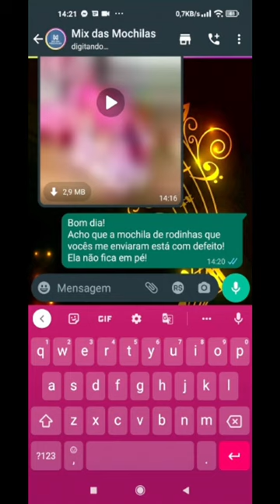SEGREDO SOBRE COMO USAR A TRAVA DAS MOCHILAS DE RODINHAS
Você também comprou uma mochila de rodinhas que não trava de jeito nenhum e fica caindo para a frente?

A solução pode ser essa: muitos modelos vêm com os dois novos modelos de travas. Acompanhe o vídeo para entender

Ah, e essa mochila de rodinhas do Unicórnio está disponível em nossa loja no link abaixo: